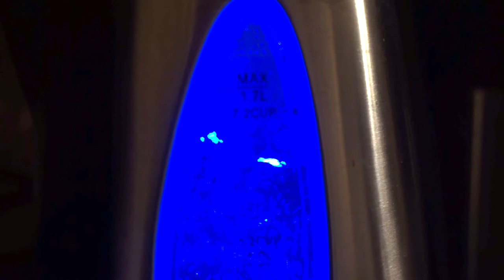making a ceramic coffee pot || STUDIO VLOG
I'm not gonna lie, the french press coffee that I made tasted like utter garbage.